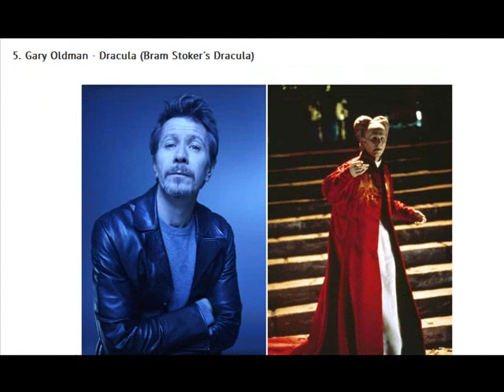8 Tokoh Buruk Rupa Dalam FILM Yang aslinya Ganteng dan Cantik